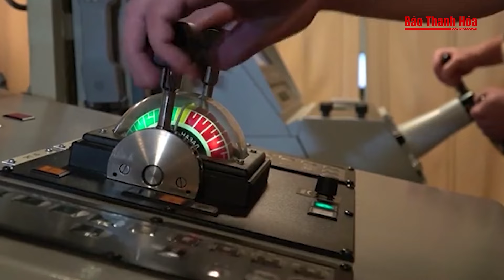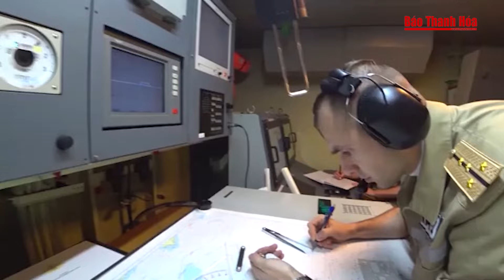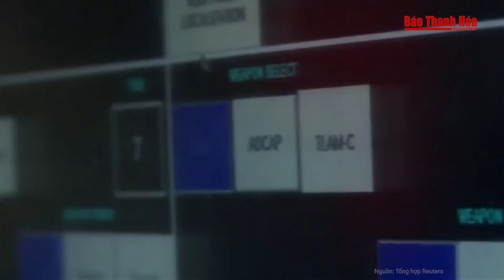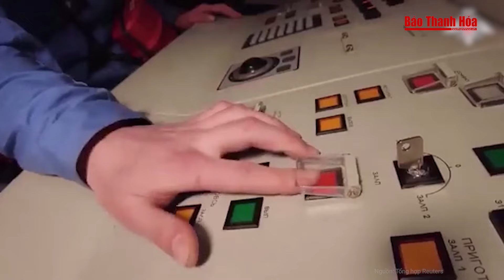Mỹ ‘choáng váng’ khi Nga đưa hai siêu hạm mang tên lửa Zircon đến Cuba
Nga Ukraine mới nhất | Mỹ ‘choáng váng’ khi Nga đưa hai siêu hạm mang tên lửa Zircon đến Cuba
Tàu hộ vệ Đô đốc Gorshkov và tàu ngầm hạt nhân Kazan có khả năng mang tên lửa Zircon của Hải quân Nga sẽ cập cảng Cuba vào ngày 12/6/2024.